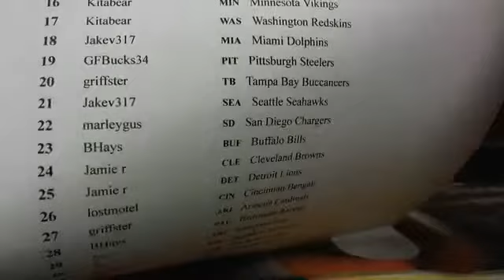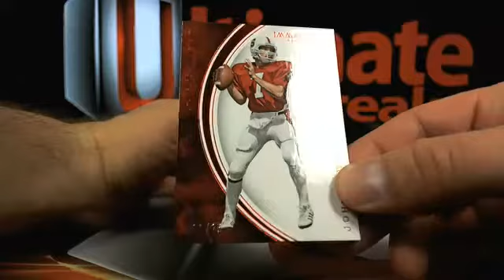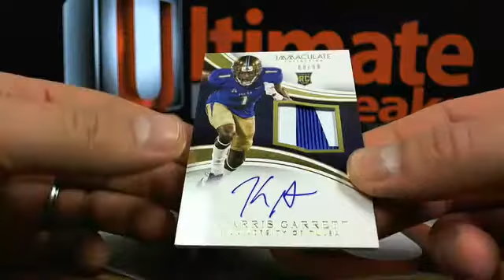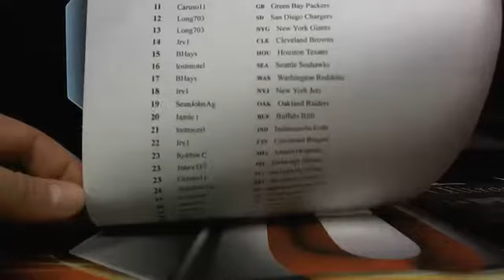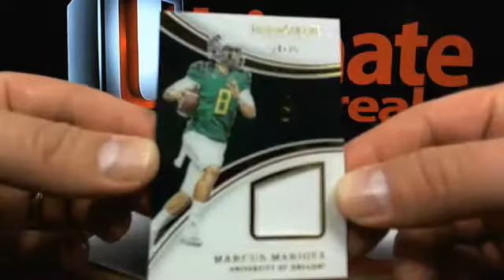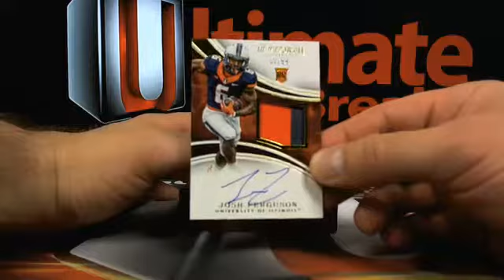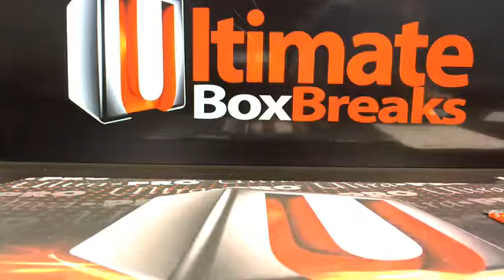UltimateBoxBreaks.com: 2016 Immacuate Collegiate Football Box Breaks 1-2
UltimateBoxBreaks.com: 2016 Immacuate Collegiate Football Box Breaks 1-2 - Captured Live on Ustream